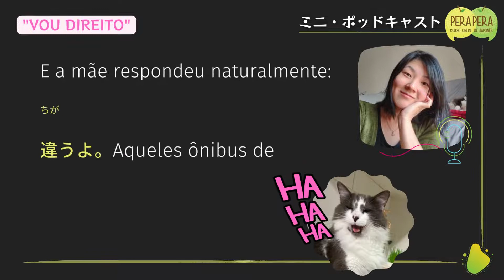MiniPodcast Historinha 03 Vou direito